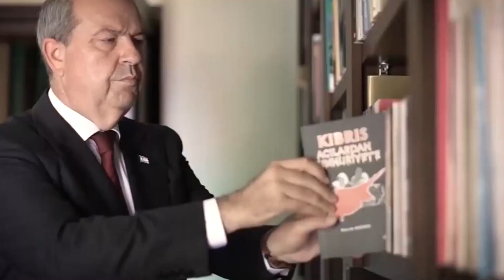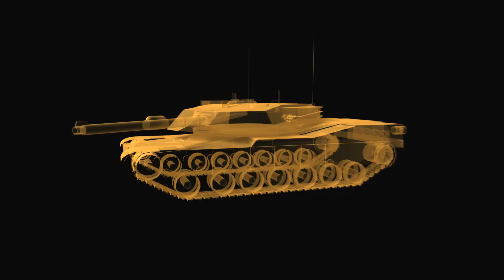Türk Konseyi Yumruğu Masaya Vurdu! TÜRKİYE’NİN YANINDAYIZ!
Bu dar günümüzde dostlarımızı görmüş olduk! Gün birlik günüdür!

Kaynak: Haber7, AA